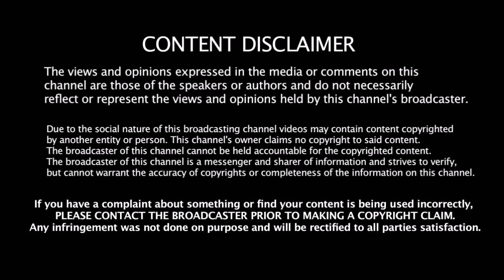தோணி இல்லாமல் அசிங்கப்பட்டு நின்ற Kohli - நீயெல்லாம் ஒரு கேப்டனா ?? கடும் விமர்சனம்